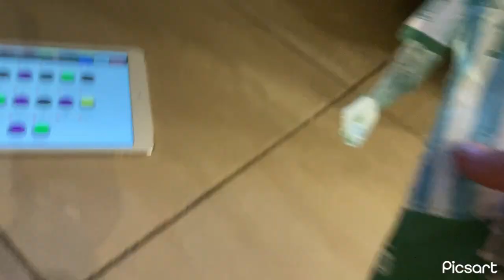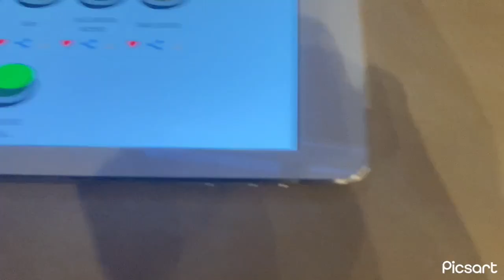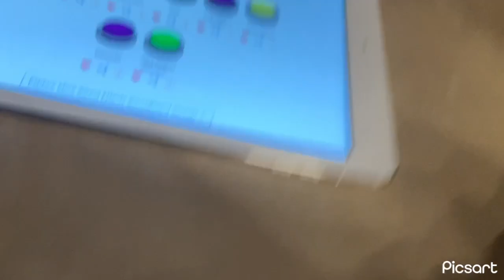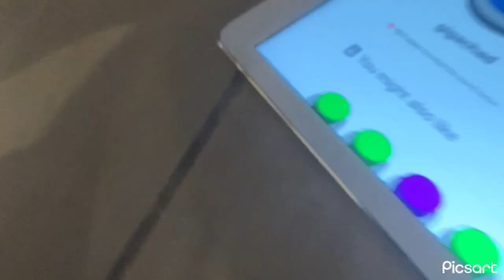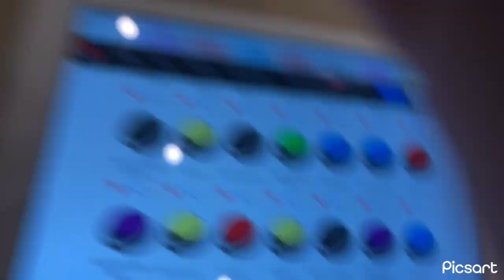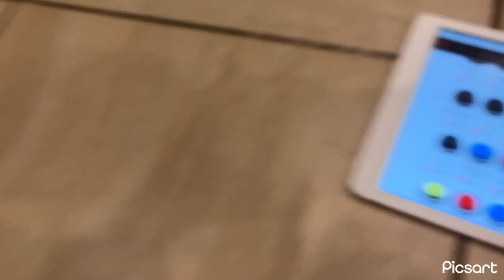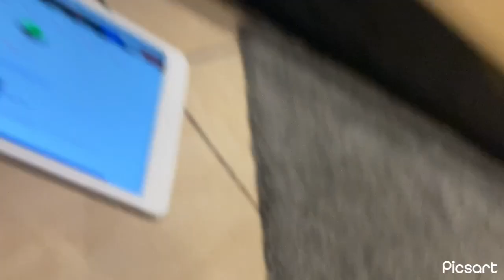The crew meet Messi